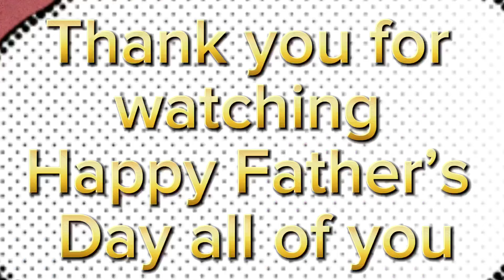Father’s Day special video….Bobby le dherai barsa pachi Father’s Day manako rev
Rukum west Nepal